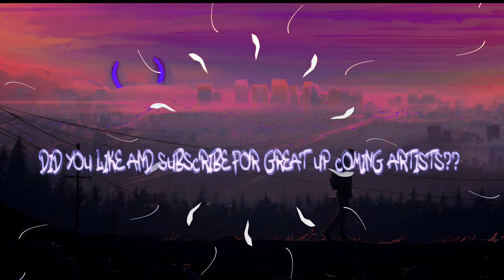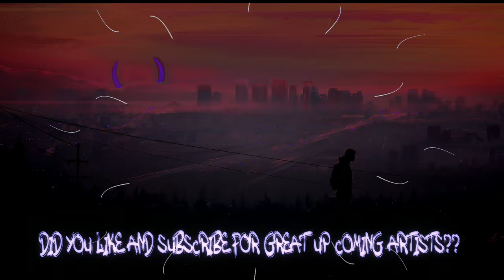Presence - Divine Nature{}4k{}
👇{}{}{}Support the Artist{}{}{}👇
               {}Presence{}

{}Thanks for listening now go show presence some love{}